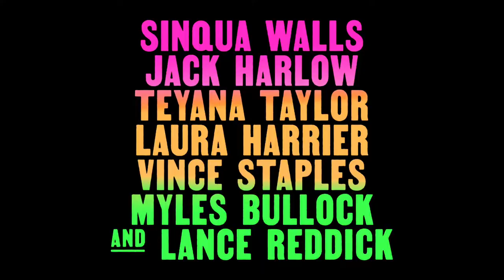White Men Can't Jump - Official Trailer (2023) Sinqua Walls, Jack Harlow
Check out the new trailer for White Men Can't Jump, an upcoming comedy movie starring Sinqua Walls, Jack Harlow, Teyana Taylor, Laura Harrier, Vince Staples, Myles Bullock, and Lance Reddick.

White Men Can’t Jump is a modern retelling of the iconic 1992 film that celebrates the streetball hustling culture of Los Angeles. Sinqua Walls stars as Kamal, once a promising player who derailed his future in the sport, and multi-platinum rap superstar Jack Harlow makes his movie debut as Jeremy, a former star of the game whose injuries stalled his own career. Juggling tenuous relationships, financial pressures and serious internal struggles, the two ballers—opposites who are seemingly miles apart—find they might have more in common than they imagined possible.

The film is written by Kenya Barris and Doug Hall. “White Men Can’t Jump” is produced by Kenya Barris and Paul Hall; it’s executive produced by Blake Griffin, Ryan Kalil, Noah Weinstein, Calmatic, Doug Hall, E. Brian Dobbins and James Powers.

White Men Can't Jump, directed by Calmatic, begins streaming on May 19, 2023, exclusively on Hulu in the U.S., Star+ in Latin America, and Disney+ under the Star banner in all other territories.